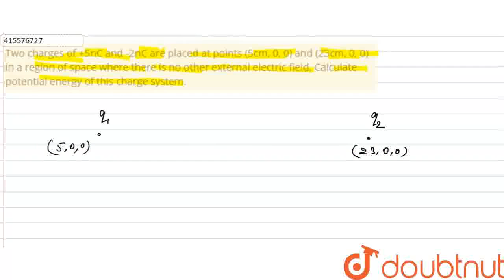Two charges of +5nC and -2nC are placed at points (5cm, 0, 0) and (23cm, 0, 0) in a region of sp...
Two charges of +5nC and -2nC are placed at points (5cm, 0, 0) and (23cm, 0, 0) in a region of space where there is no other external electric field. Calculate potential energy of this charge system.
Class: 12
Subject: PHYSICS
Chapter: ELECTROSTATIC POTENTIAL AND CAPACITANCE
Board:CBSE

👉 Have Any Query? Ask Us.